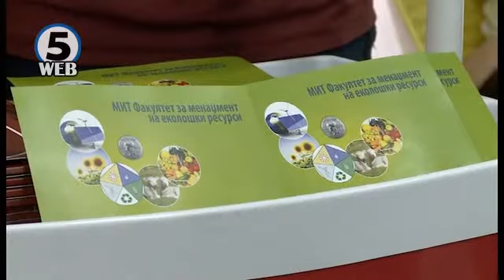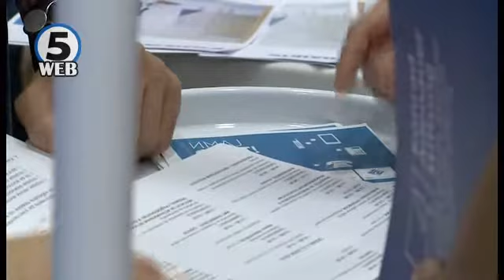Саем за чиста енергија